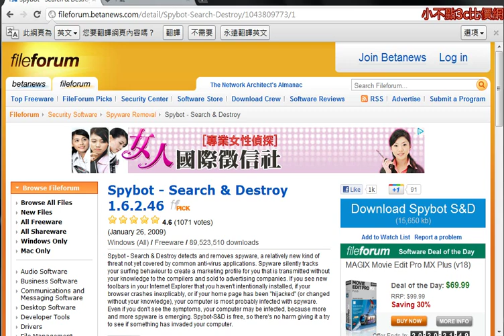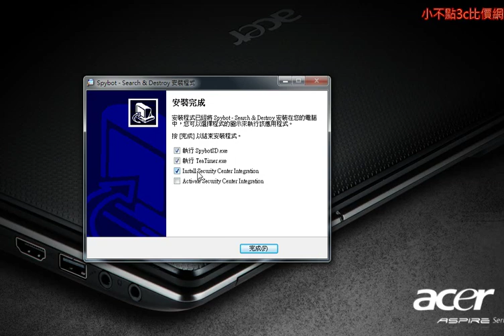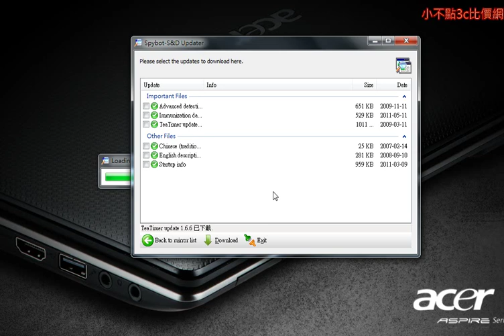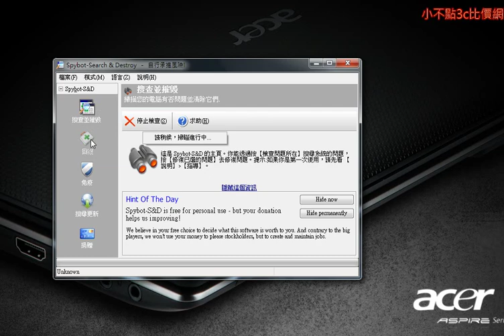免費木馬軟體教學.avi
小不點3C比價網